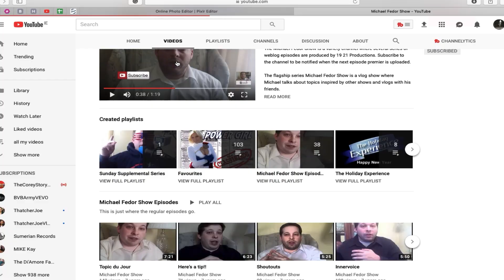10 YEAR OLD REVIEW MUSIC VIDEO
♡OPEN ME♡

SHOUUUUUTOOUUTTS!!!

Used
►Camera: Canon 750D
►Lighting: neewer 18-inch ring light